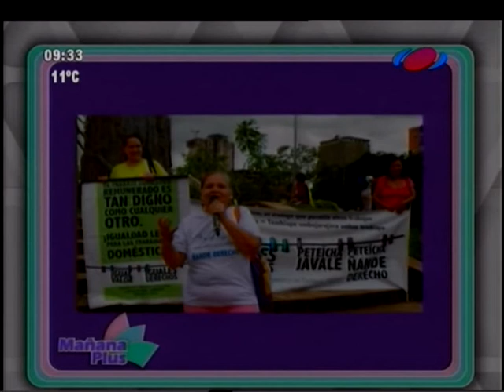El trabajo doméstico en Paraguay 22-06-16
Conocemos la historia de Kelly Aguero, quien creció en situación de criadazgo  y  hoy es defensora los derechos de trabajadores domésticos.